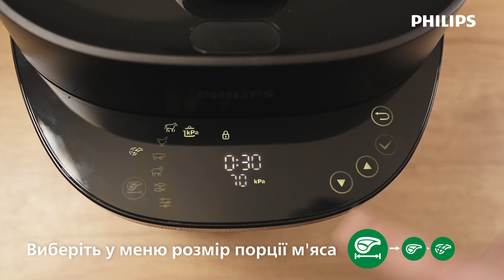Мультиварка-скороварка Philips HD2151 - Приготування під тиском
Позбавтеся від клопоту з приготування їжі вдома з нашою багатофункціональною мультиваркою-скороваркою. Цьому якнайкраще посприяє 35 попередньо встановлених програм і 18 програм захисту для безтурботного готування.

Технологія швидкого скидання тиску Rapid Pressure Release Technology забезпечує автоматичне скидання тиску всього за 7 хвилин

Система контролю смаку Taste Control System для неперевершеного смаку страв

Готування без зусиль завдяки зручному інтерфейсу користувача з покроковими інструкціями

Максимальний об’єм до 5л, робочий - 3,3л